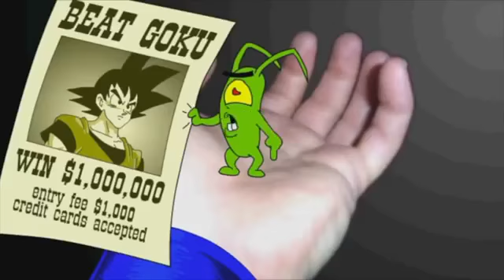The Death Games - a short film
a fun project by Film Neev Camp kids during summer of 2016.